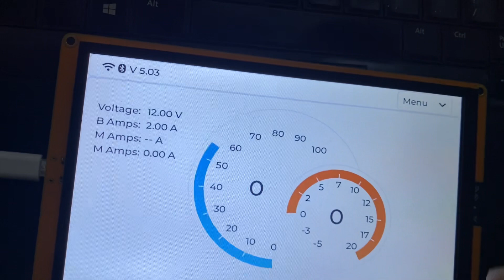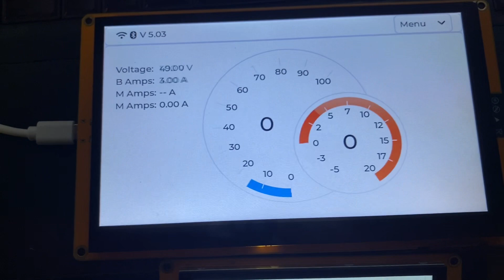Touch displays for NextGen FOC controller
A quick demo of touch displays for NextGen FOC controllers